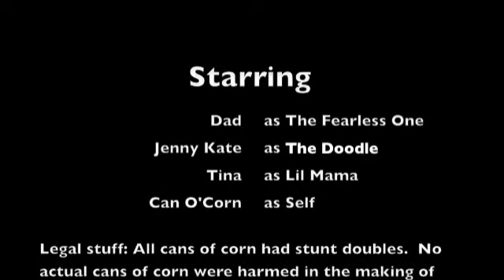45/70 v 10# can o corn !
Marlin 1895STP "Trapper" 45/70, Hornady 325gr LeveRevolution bullet.  Just having a little good clean fun out on the farm.  Big ole honkin cans of corn tend to make for a good show !!  It's pretty obvious that kids LOVE it !!